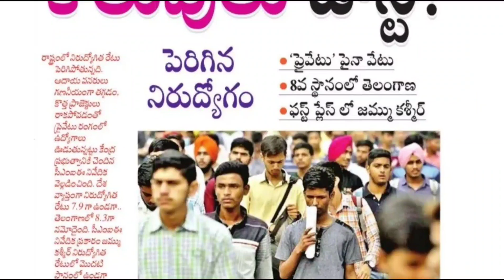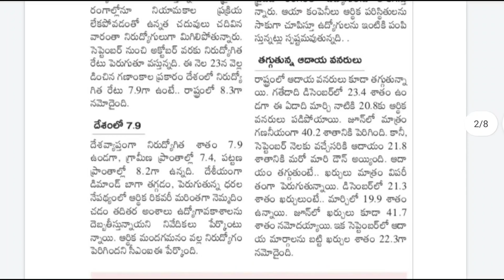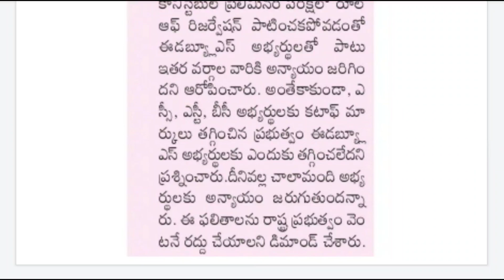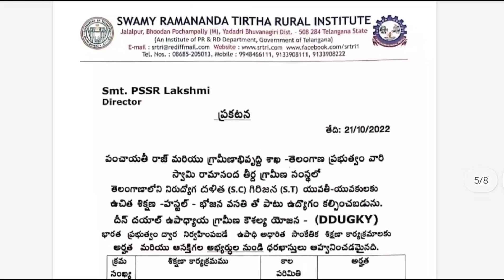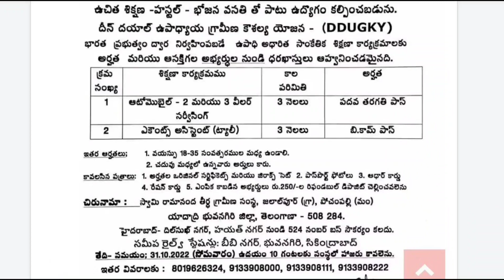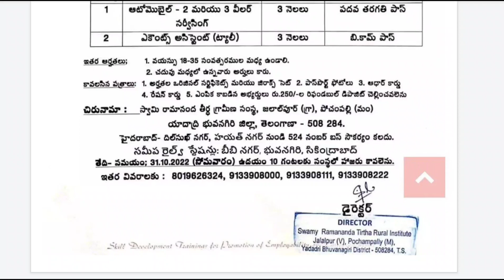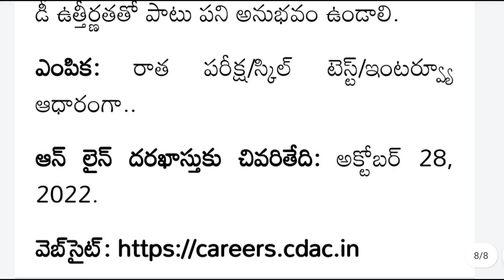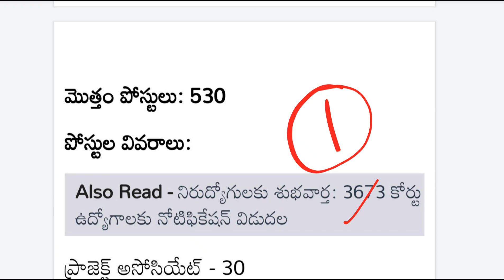పోలీస్ ప్రిలిమ్స్ ఫలితాలు రద్దు చెయ్యండి || TS Police Prelims Exam 2022 || TSPSC Latest News Today